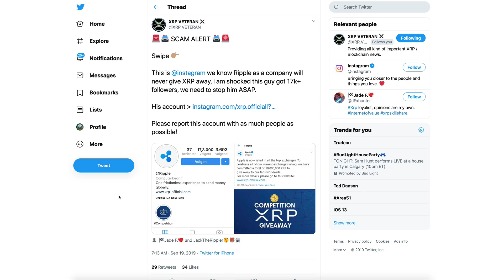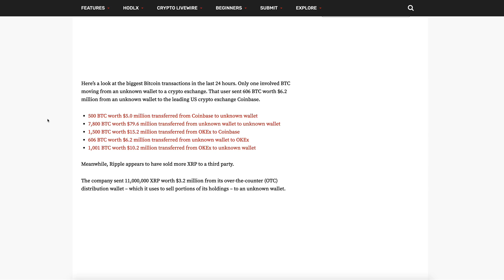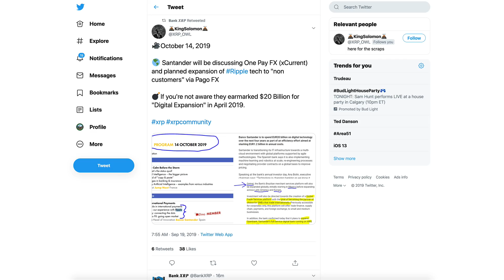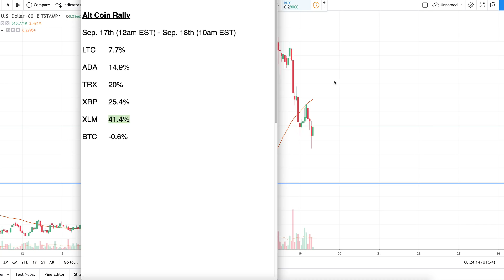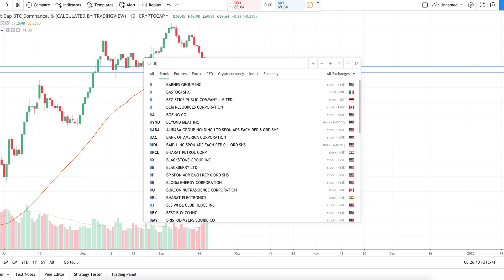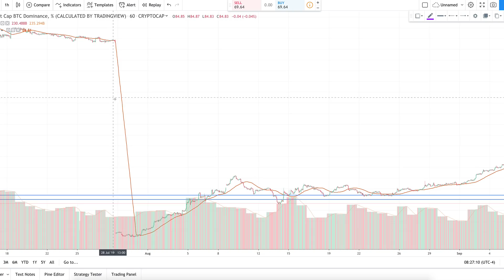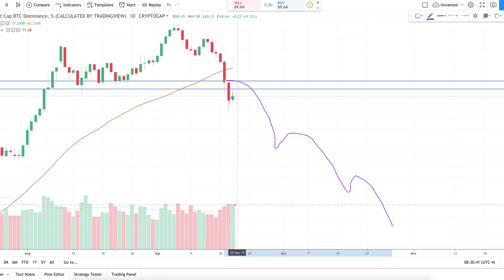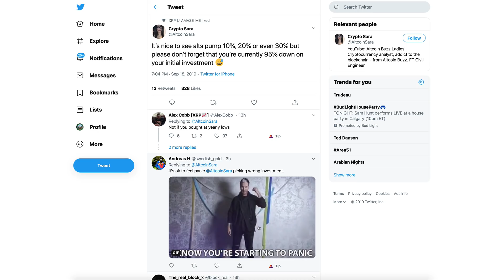Ripple XRP: Did Alt Coin Season Last Only TWO DAYS?!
1BjPLyNgSyuxF19UrFCKVKbsBKuJmHWRUN

Bitcoin Whales Move 11,407 BTC Worth $116 Million As Ripple Appears to Sell More XRP